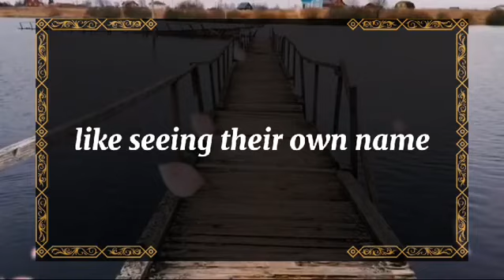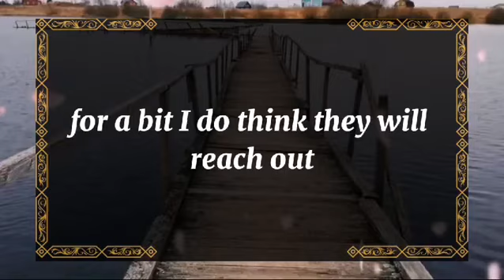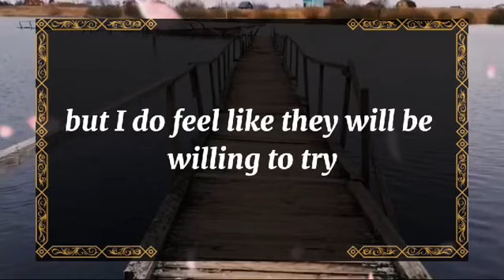💘 DM to DF today💘BIG BREAKING!!! ARE YOU READY FOR THE 💫 twin flame universe🌈dmtodf